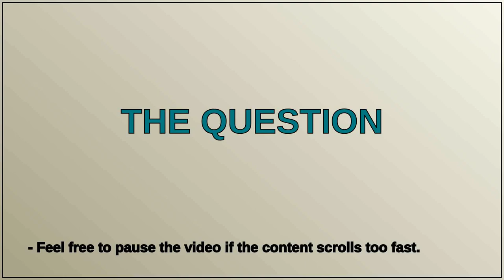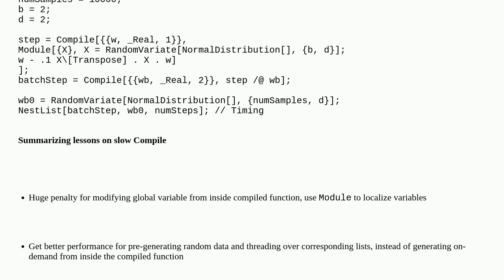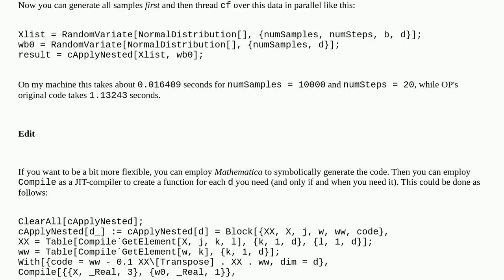Troubleshooting Compile making things slower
A special thanks goes out to the community

  performance-tuning